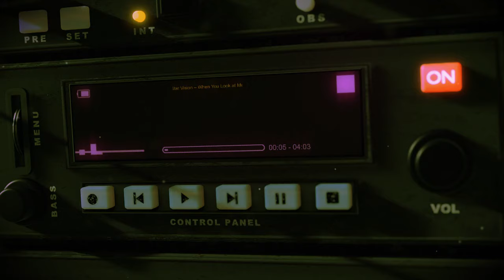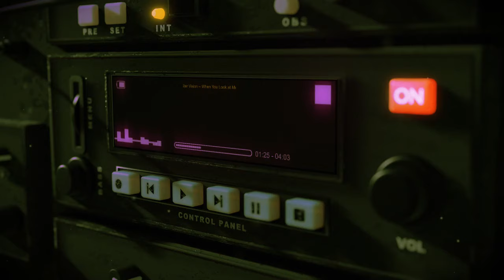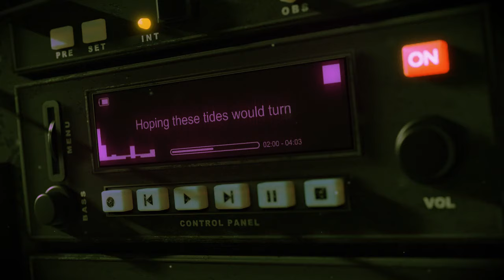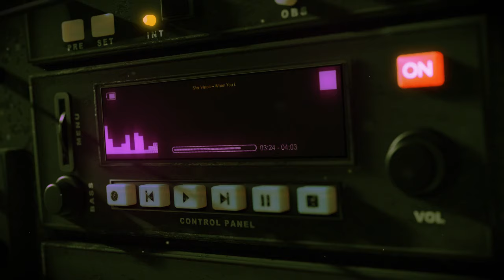Star Vision – 'When You Look at Me' official lyric video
Official lyric video for the single 'When You Look at Me'.

All vocals and instruments by Scott van Dort
Bass guitar by David Bergner
Additional guitars by Jimmy Konsta

Mixed and mastered by Stefan Boman at Atlantis Studios in Stockholm, Sweden.

'When You Look at Me' is an 80s and 90s inspired rock/pop ballad with R&B touches, the song was influenced by hit songwriters Desmond Child and Diane Warren.